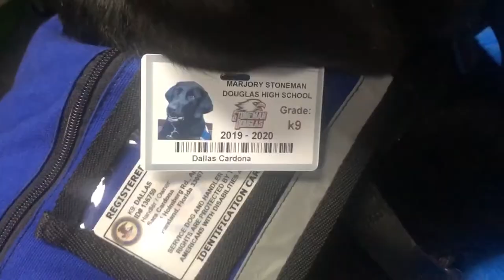Service Dogs- MS Douglas High (WMSD-TV)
BTN story on the the approval process and benefits of service dogs.  Produced by Marjory Stoneman Douglas High